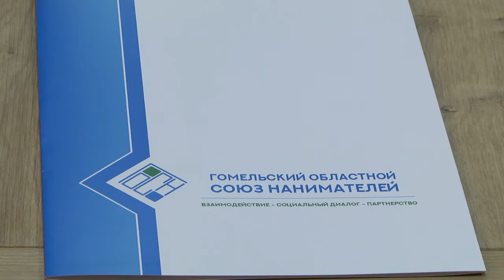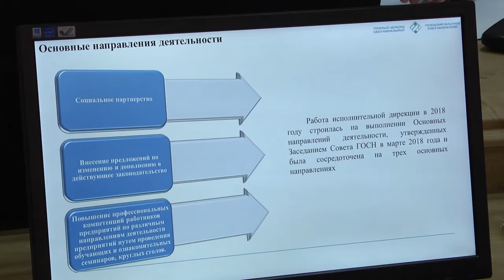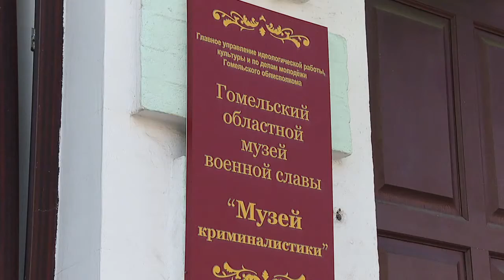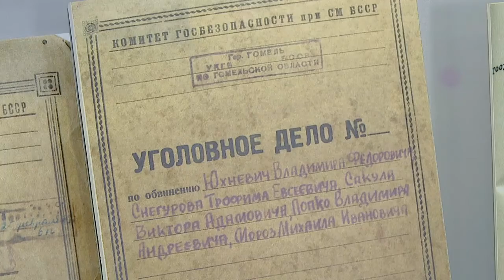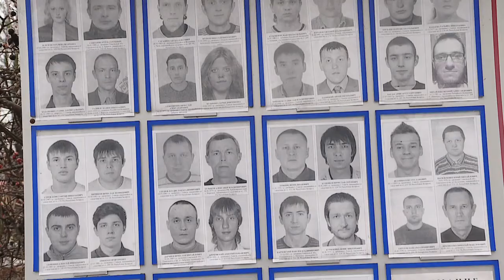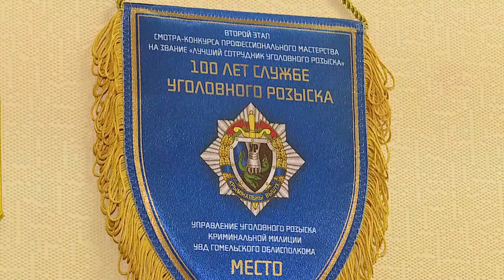14 04 2019 НОВОСТИ НЕДЕЛИ